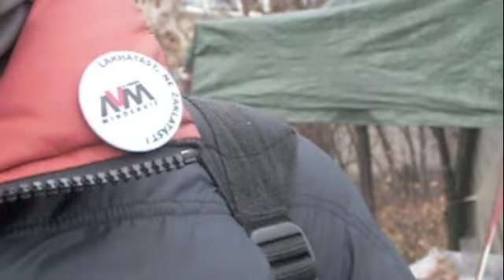"Nem hagynak békében, akárhova megyünk" - hajléktalan emberek Újbudán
Újbudán sátrakban élő embereket fenyegetett a MÁV 2012 decemberében, hogy el kell költözniük.